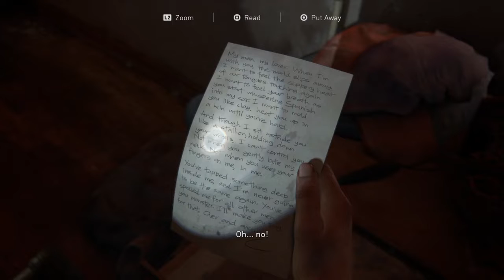The Last of Us™ Part II_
Abby uncovering one of Manny’s secret sex dens.